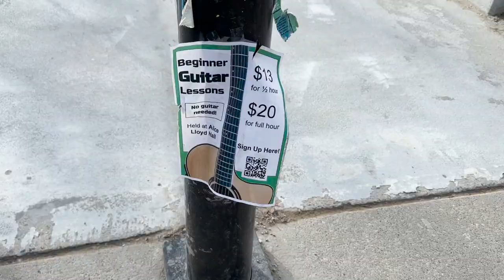Schatten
Hier ist mein Film, Schatten.  Es ist über der Schatten Archetyp von Carl Jung.